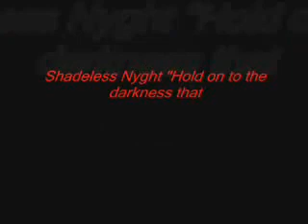Itachi's legacy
I just found it.Liked it. So here it is.